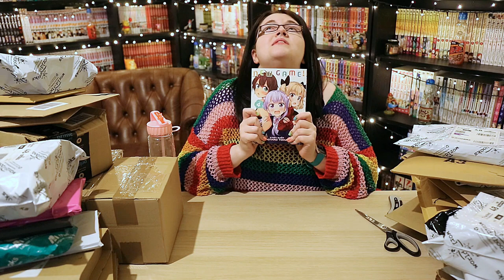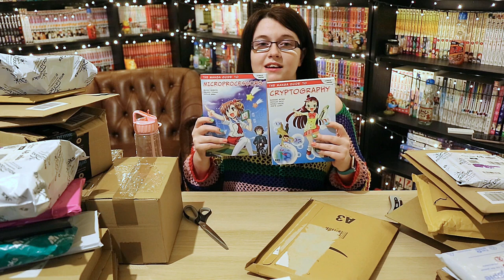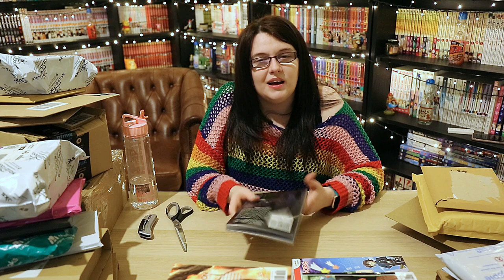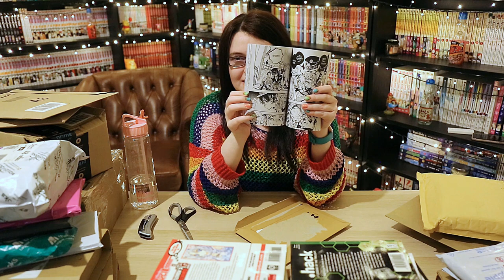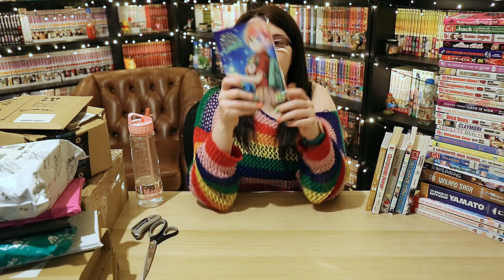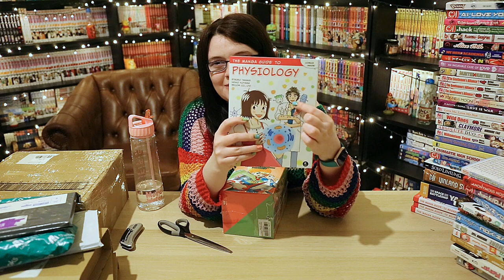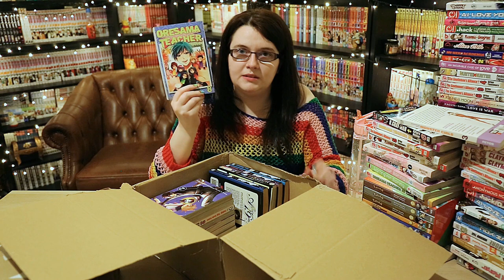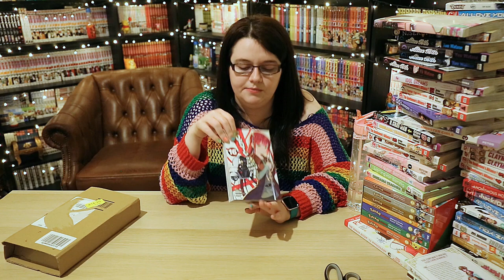CRAZY MASSIVE MANGA UNBOXING/HAUL ~ Biggest Haul Yet!!! ~ 85+ Volumes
Hi Everyone!!!

For today's video I decided to hold onto all my manga parcels that came in for a few weeks and open them all at once. I ended up with a lot more than I thought! 😅

I've got a wide variety of both second hand and brand new manga. Some of which are new releases!!!

Join me as I fight packaging to get to all my manga! 🤣

Caketinz

Amazon UK